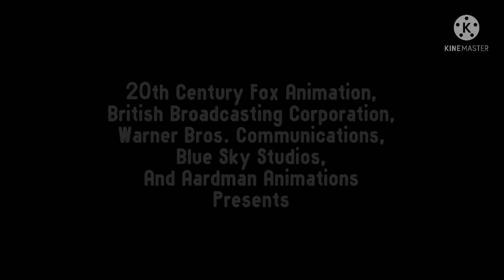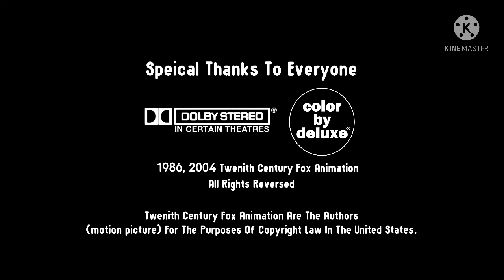Luxo Jr. (A 20th Century Fox Animation Forever! Style) (2004) Short Film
Source: This DVD And Blu-Ray Disc And VHS Tape Version Of Sister Kitten (2004)

Production Companies And Disturbution Logos:
Twentieth Century Fox Film Corporation
British Broadcasting Corporation
Warner Bros. Pictures (Warner Brothers Communications)
Blue Sky Studios
Aardman Animations
Hanna Barbara
BBC Bristol
Children’s BBC International
Walker’s Book

Upcoming Companies And Disturbution Logos:
Warmer Bros. Animation (Warner Animation Group)
Regency Enterprises
Warner Premiere
Cartoon Network Studios
Cartoon Network Studios Europe
Cartoon Network Production
Alphablocks LTD
Gracie Films
Fuzzy Door Productions
Hentemann Films
Gullane Entertainment
HiT Entertainment
Hot Animation
And Many More Logos!

Sound Mix: Dolby Stereo

Cast:
Lightbulb (Inanimate Insanity) As Luxo Sr.
Sunny (Object Mayhem) As Luxo Jr.

Preceded By: Sister Kitten (2004)
Followed By: N/A